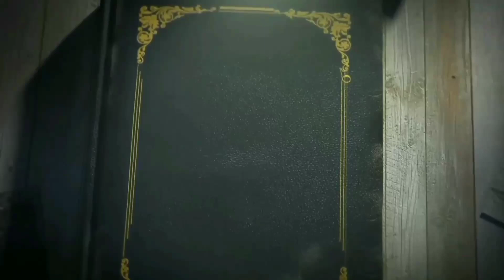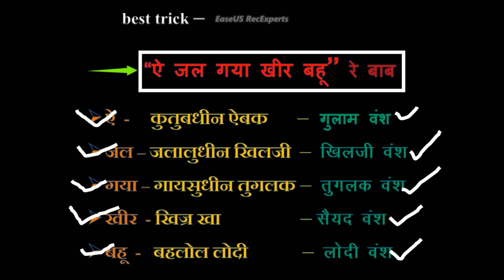दिल्ली सल्तनत के प्रमुख वंश संस्थापक | best tricks | Major dynasty founders of Delhi Sultanate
हेलो दोस्तो 👋
आज हम इस वीडियो में देखेंगे दिल्ली सल्तनत पर शासन करने वाले प्रमुख वंश संस्थापक की बेस्ट ट्रिक तो वीडियो को पूरा अंत तक देखना अगर वीडियो अच्छा लगे तो वीडियो को लाइक 👍चैनल को सब्सक्राइब ❤️और बैल आइकन भी प्रेस🔔 कर देना ताकि ऐसी अच्छी अच्छी वीडियो तुरंत आपके पास पहुंच सके |

👆Follow me👆